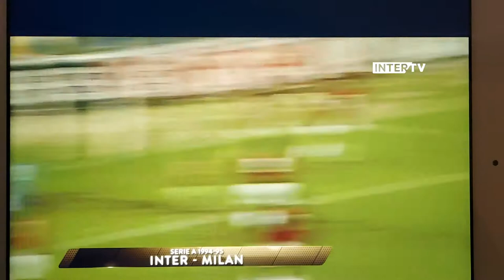Derby - Nicola Berti